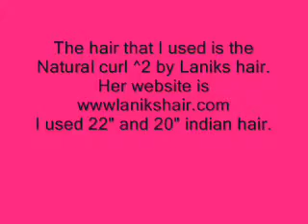sewing in your own weave